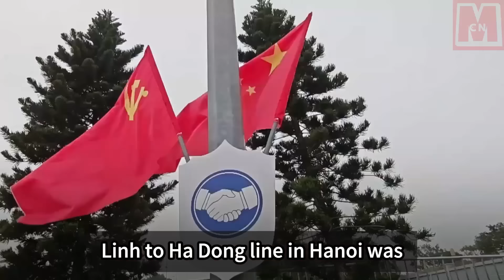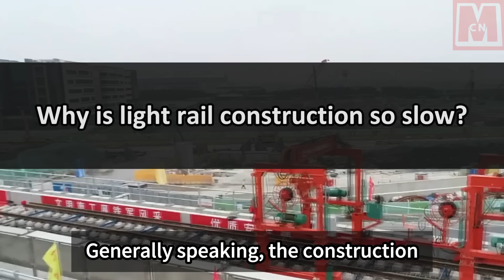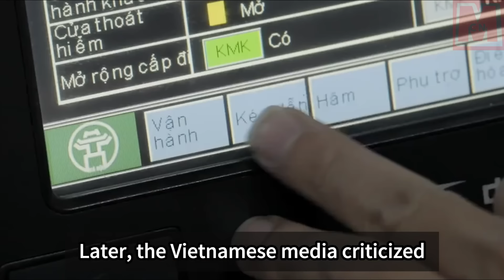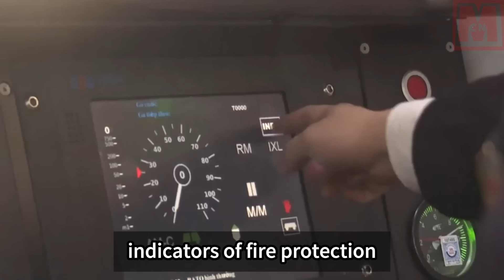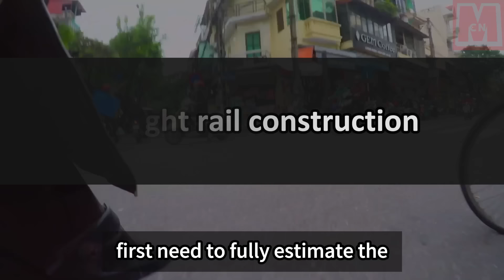Why did China take 10 years to build 13 kilometers of light rail in Vietnam?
The construction of Vietnam's light rail by China took 10 years to build 13 kilometers. The project faced numerous delays and challenges, primarily due to issues within Vietnam rather than China's infrastructure capabilities. The construction difficulty of the light rail was relatively lower compared to subways or longer railway lines. The delays were caused by problems such as demolition and resettlement, construction accidents, intervention by senior officials, financing difficulties, imperfect laws and regulations, and funding issues in Vietnam. The first stage, from the start of construction to completion of infrastructure, experienced multiple disturbances and took seven years to complete. The second stage, from acceptance trial operation to opening of operation, faced issues related to laws, regulations, and funding. Despite these challenges, the project eventually completed its construction and entered trial operation.